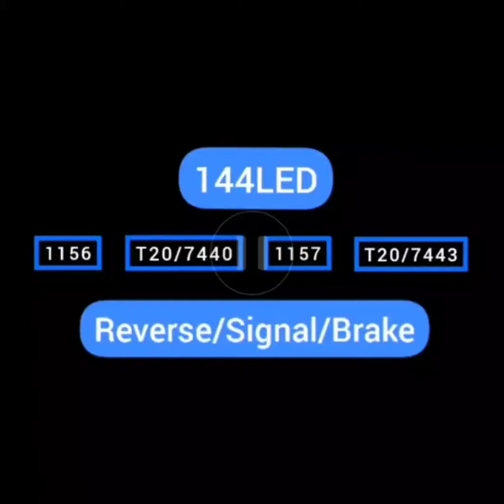led bulb brake / reserve / signal